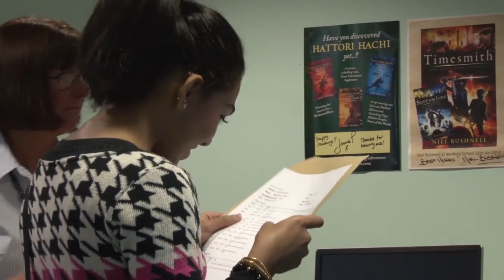Benfield School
Experience of our 6th form students and their A level results 2014.